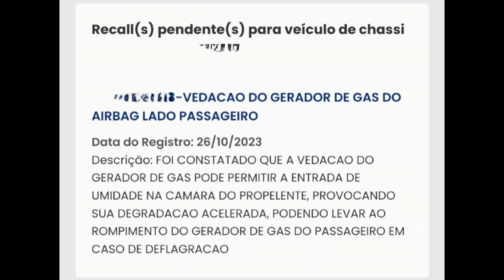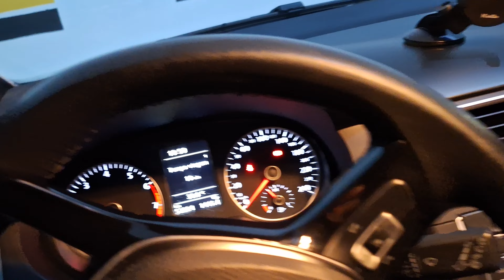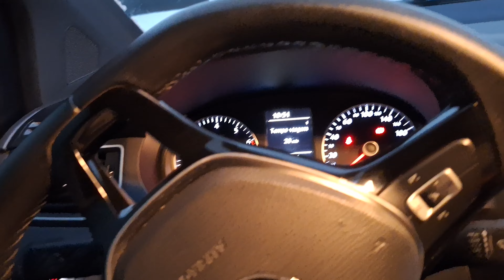Tudo sobre o Recall do VW Fox em 2023 / 2024. E se não fazer?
Você recebeu um aviso de recall do seu Fox sobre o chassi do seu fox no aplicativo da carteira do motorista e tem dúvidas?
Assista e saiba mais sobre a vedação do air-bag do motorista?

00:00 Apresentação
00:30 Como saber se preciso fazer o Recall vw?
01:26 E se eu não fizer o recall?
01:40 Como fazer o recall?
01:56 Quanto tempo leva para liberar o documento após recall?